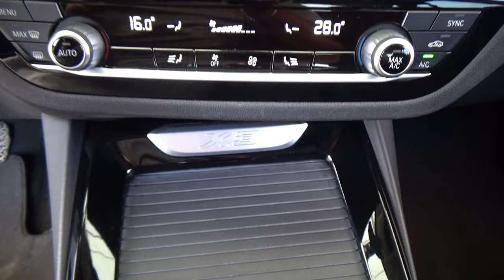BMW / X3 / 2019 - 2764